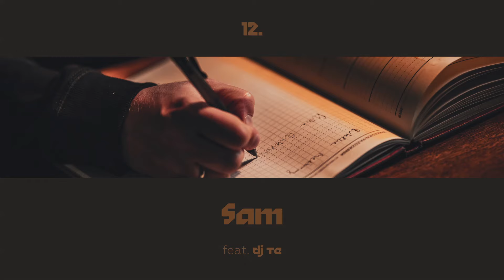Proceente - Sam (prod. Mayor, scratch/cuts DJ Te)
Title: Sam
Artist: Proceente
Producer: Mayor
Lyrics: Proceente
Scratch/cuts: Te
Label: Aloha Entertainment
Realizacja: Dzi3ciak (Honolulu Studio)
Mix/master: Szwed SWD

TEKST:
Nie mam już ziomka, którego miałem,
Zostałem sam jak palec w tym bałaganie,
Nie potrafię być już taki jak tysiąc szpontów temu,
Więc odpalam lont by ugasić ogień gniewu,
Nie wiem czy stać nas na kolejny zryw
I nie wiem kim tak naprawdę byłeś Ty,
Chciałeś być V.I.P. na Olimpie,
Wierzyliśmy w muzykę.

Pamiętam ten zimny dzień, gdy się odezwałeś ziom
i powiedziałeś że powinniśmy zacząć robić sztos,
To był styczeń 2010 rok,
Podesłałeś mi instrumentali gruby box,
Miałem wtedy remont w domu i mieszkałem u Zuzy,
Pchałem bluzy Molesty i "Materiał Producencki",,
Żeby spłacić długi potrzebowałem pieniędzy,
Chciałem spuścić z wątroby też trochę żółci,
Mówiłeś, że jesteśmy renegatami,
Też czułeś się niedoceniany, pragnąłeś zmiany,
Powstał koncept, wydawnictwo na wiosnę,
Wiedzieliśmy, że coś z tego wyrośnie.

Powiedz, ile jesteś w stanie z siebie dać,
Czy naprawdę kochasz tak mocno aż,
Czy na pewno siłę w sobie masz,
Żeby wziąć to co chcesz i im to dać.

Wierzyliśmy w muzykę.

Nie zdążyliśmy nawet zbić żółwia,
Gdy myślę o tym piwo śmierdzi jak denaturat,
Miłość do muzyki wsiąkła w beton,
Inni stoją i mokną, za późno żeby zamknąć okno,
Mijają dni i miesiące,
Musiałem napisać to, by nie zapomnieć o Tobie,
Wykazać pokorę, posypać głowę popiołem,
Bo jak cały ten świat, wiem, że też Cię zawiodłem.

Wierzyliśmy w muzykę.